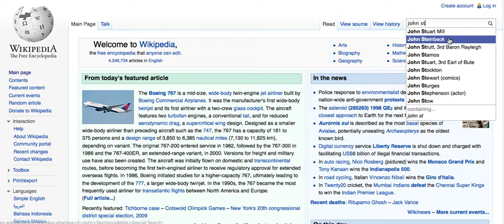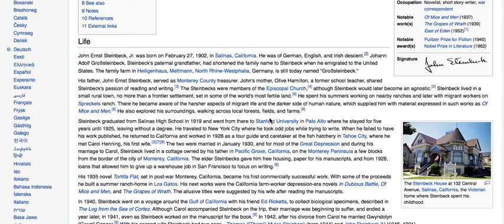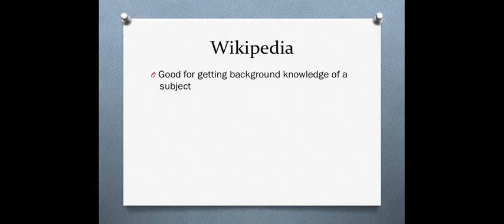Wikipedia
How can you use Wikipedia in your online research?

Table of Contents:

01:59 - Wikipedia